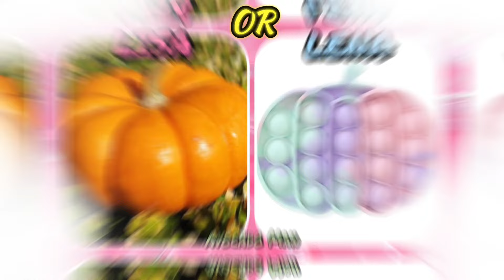Lisa Or Lena Random ⭐ | Random Pop-it 💙🩷 | Dress 👗👗 | Kuromi Vs Melody